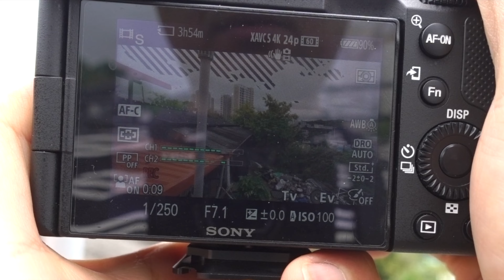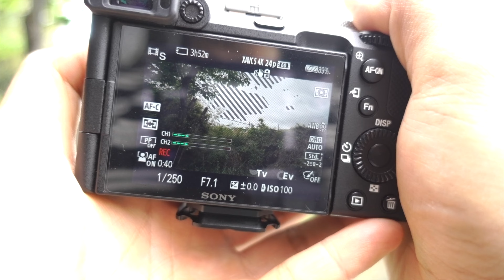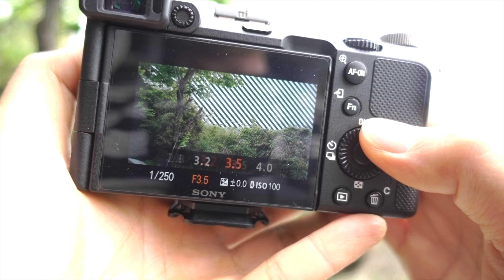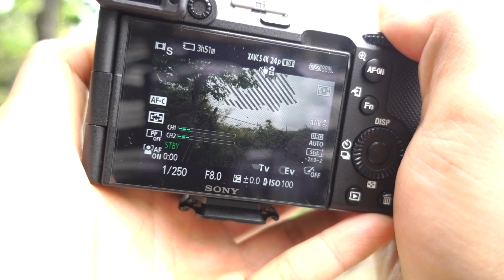카메라 노출 불안정 깜빡임 증상/문제 해결법 ( Sony A7C + Samyang 18mm flickers )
촬영할때는 몰랐는데 편집을 하다보니 화면에 미세한 깜빡임이 있다는걸 알았습니다.
같은 문제를 겪고 계신 분이 있다면 작은 참고가 되지 않을까 해서 올려봅니다 !

How to fix the problem when the image flickers due to exposure instability